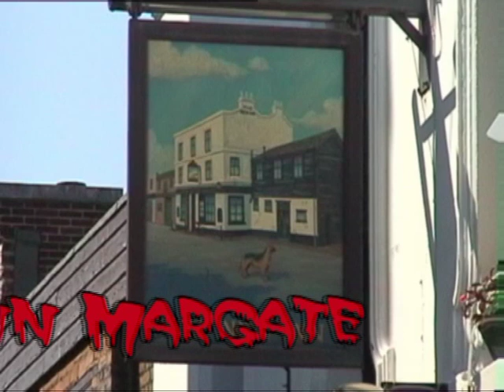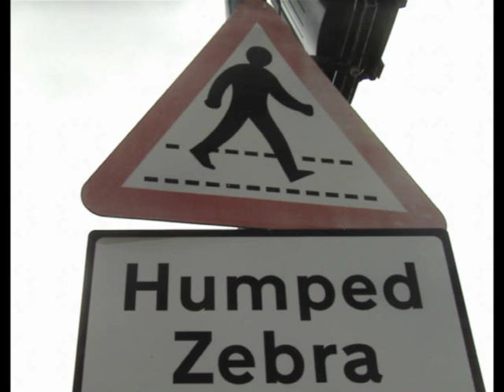Margate forever!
Margate & Broadstairs 1998. Photography: Richard. Music: Gloria Gaynor, Rocky Horror Show, Grease, Spice Girls. Production: Rachedito